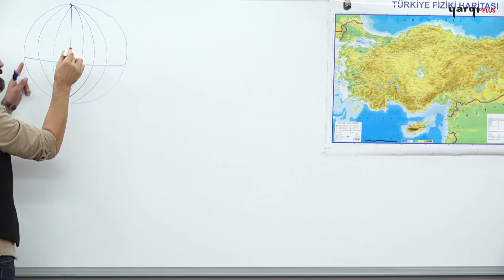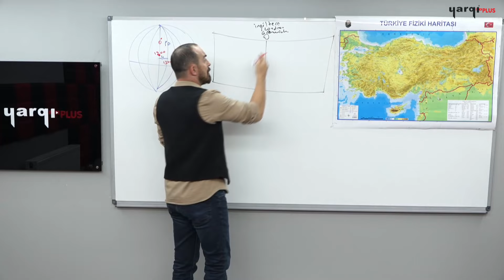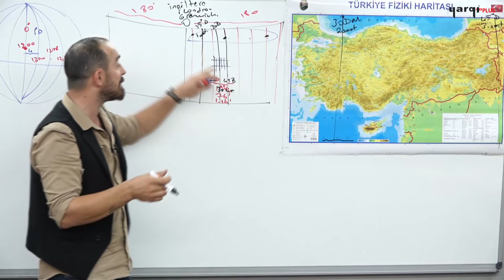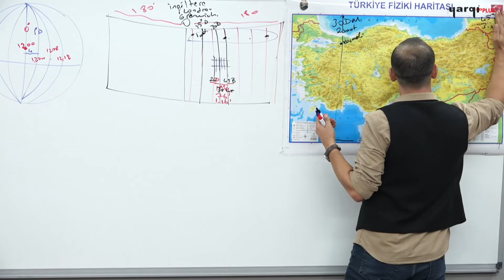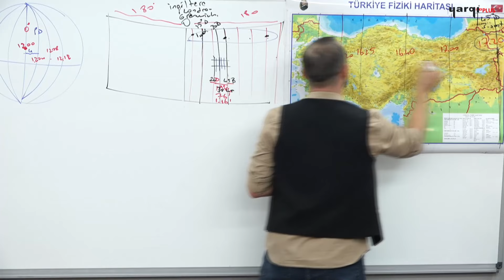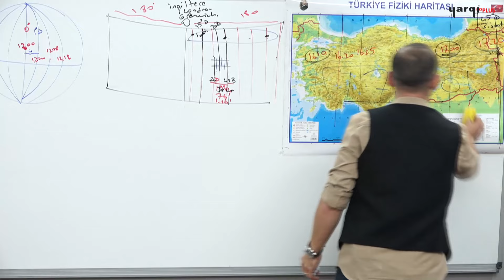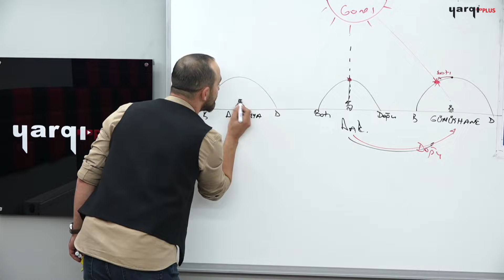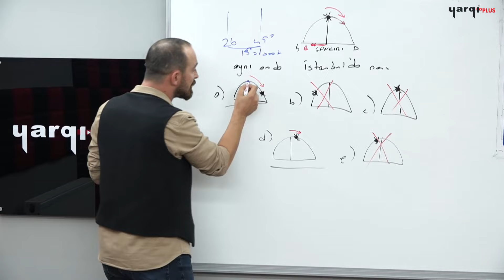6 - TÜRKİYE COĞRAFİ KONUMU - YEREL - ULUSAL SAAT - ÖNAY ÇEPE 2024